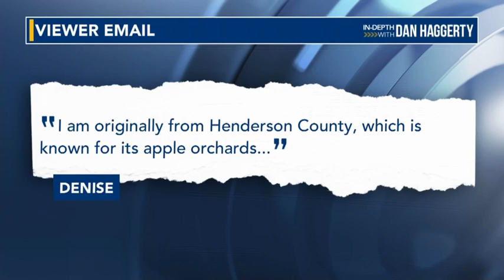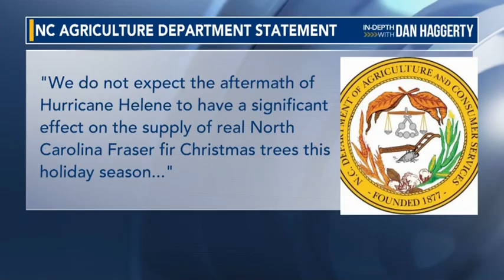In-Depth Dan Haggerty: Mailbag Helene questions